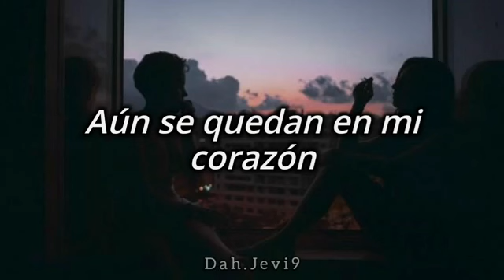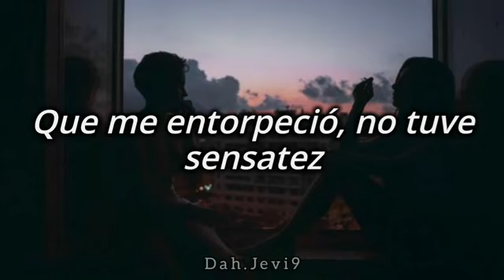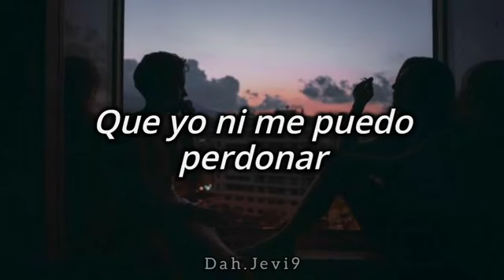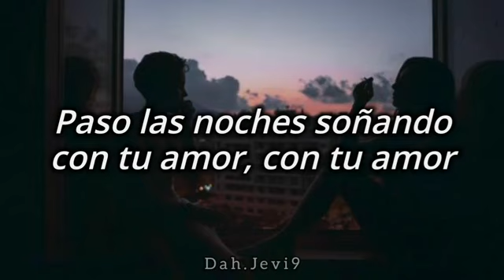18 KILATES FT LUCAS SUGO Paso La Vida Pensando Lyric